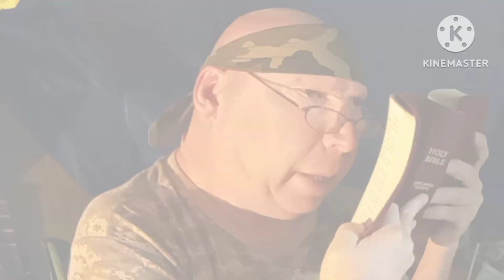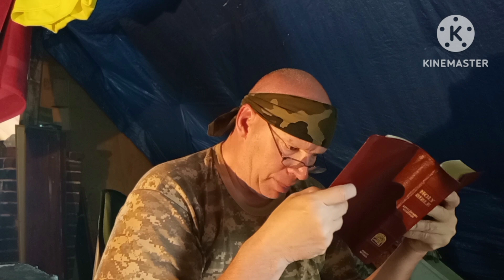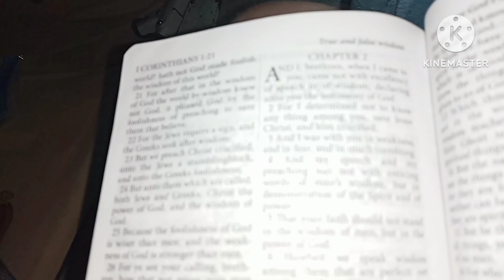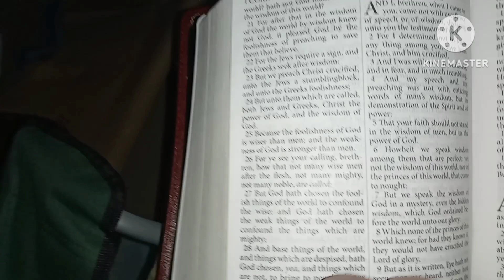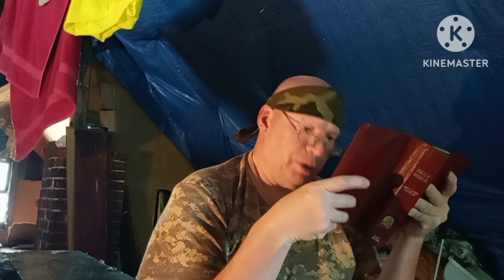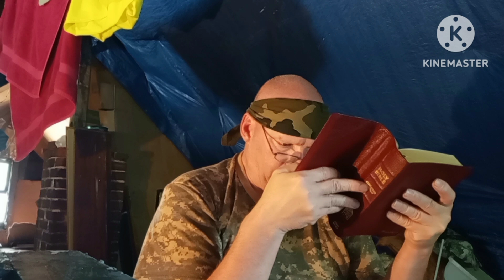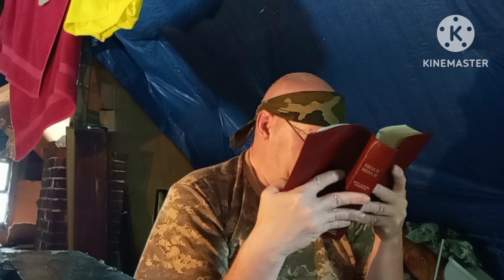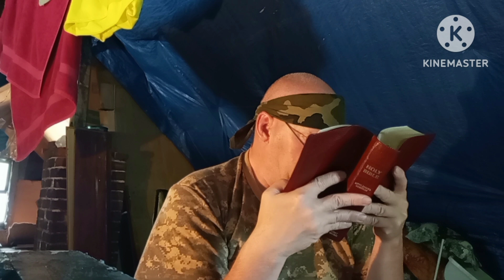Believers in Jesus are SAVED for ever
There is no such thing as saved to day lost to morrow. This is a false teaching taught by certain people and churches. Reading the 1st Epistle to the Corinthians. Remember to watch my Channel on http as YouTube targets my Channel for *censorship*. Also this Channel can use your support Viewers